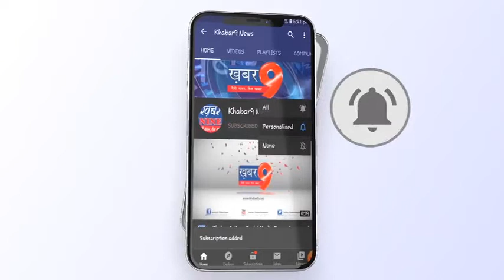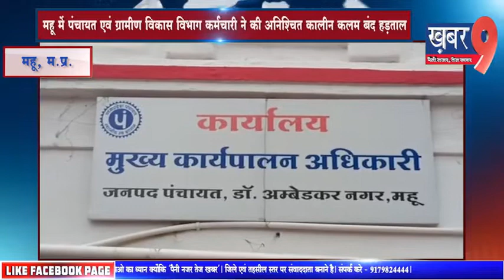महू में पंचायत एवं ग्रामीण विकास विभाग कर्मचारी ने की अनिश्चित कालीन कलम बंद हड़ताल